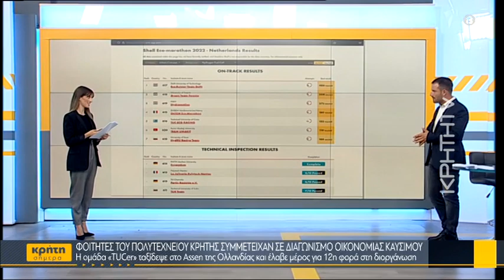Φοιτητές του Πολυτεχνείου Κρήτης συμμετείχαν σε διαγωνισμό οικονομίας καυσίμου